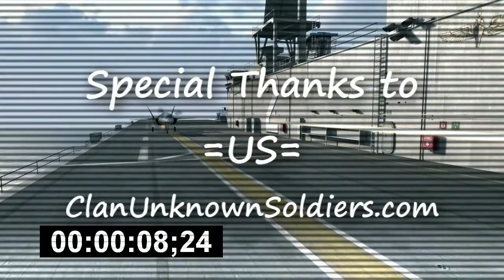Battlefield 2 Stunt Ninja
I found one of my old machinima Battlefield 2 movies I made back when I was like 13. This was 14 years ago. My name use to be Tank_Man.. awwh memories.